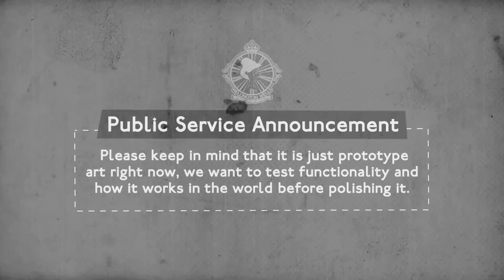We Happy Few - The Maidenholm Update (Game Update)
Maidenholm is the second major content update to come to We Happy Few and adds a brand new island and several frequently requested features such as the ability to choose between different types of playstyles.

Follow GameTrailers for more!